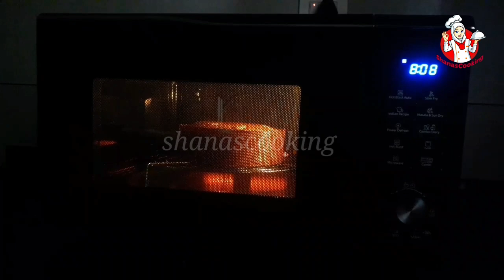എളുപ്പത്തിൽ പ്ലം കേക്ക് തയ്യാറാക്കിയാലോ...🥰||plum cake recipe malayalam